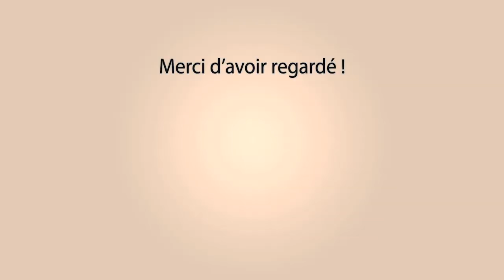BARBENTANE Journée à l'Ancienne 01-06-2019 🐴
~► Manade S.Brugeas

~► Outro : YLLiBzify